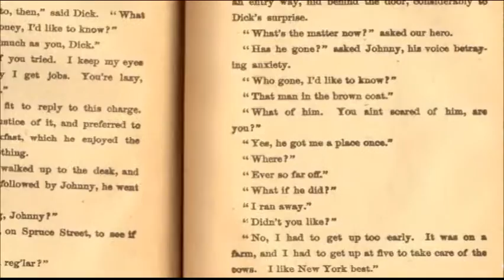Foster Stephen Friess- 2012 Horatio Alger Award Recipient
2012 Horatio Alger Award Recipient Foster Stephen Friess discusses the importance of balancing work and family, and of learning from one's mistakes.